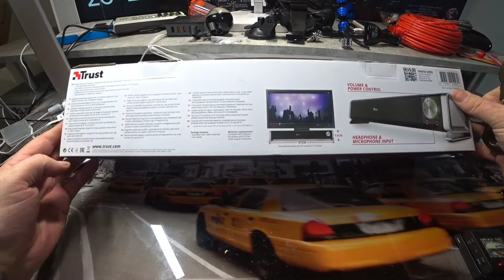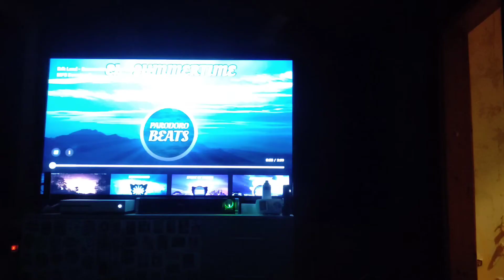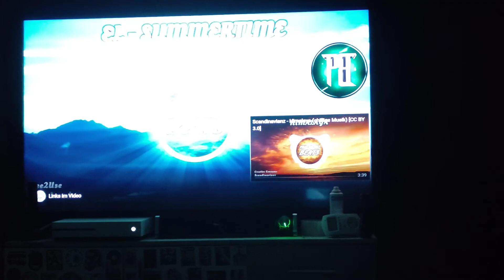Trust GXT 618 Asto Soundbar-Lautsprecher --- Unboxing & Probehören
Unboxing Equipment:
Insta360 Actioncam:
Rollei Hear Me Pro Mikrofon:
Gaming Equipment:
Maus Roccat Kone:

Trust GXT 618 Asto Soundbar-Lautsprecher für PC und TV-Gerät

Genießen Sie den Klang!

Entscheiden Sie sich mit dem Trust GXT 618 Soundbar PC-Lautsprecher für ein sattes Stereoklangerlebnis. Mit dieser perfekten Ergänzung für PC und TV-Gerät können Sie Ihre Lieblingsfilme und -spiele mit einem einzigartigen Klangerlebnis genießen!

Einfach zuhören

Egal, ob Sie ein Spiel Ihres Lieblingsteams ansehen, die neuesten Spiele zocken oder entspannte Musik hören: Die Spitzenleistung der Asto Soundbar garantiert einen kristallklaren, beeindruckenden Sound. Sie können die Soundbar an einer beliebigen Stelle positionieren: Der satte Klang ist überall zu hören.

Einfache Bedienung

Sie wollen niemanden stören oder in Ruhe spielen? Schließen Sie einfach einen Kopfhörer an der Vorderseite des Lautsprechers an. Mit dem beleuchteten Lautstärkeregler können Sie jederzeit die Lautstärke einstellen und Ihr Mikrofon an der Vorderseite des Lautsprechers anschließen.

Produktmerkmale:

12 W Spitzenleistung (6 W RMS)

Voller Stereoklang vom Kompaktlautsprecher, für Integration unter jedem PC-Monitor / TV-Bildschirm

Großer, beleuchteter Lautstärkeregler

Kopfhörer- und Mikrofonanschluss gut zugänglich an der Vorderseite

USB-Betrieb: kein Netzanschluss erforderlich

Stromversorgung über USB

Die Stromversorgung des GXT 618 Asto erfolgt über USB, es ist also keine Netzsteckdose erforderlich. Die Installation ist einfach: Sie müssen nur das USB-Kabel an Ihrem Computer anschließen und das 3,5 mm-Audiokabel anstecken. Jetzt sind Sie bereit für die Klänge Ihrer Gaming-Welten!